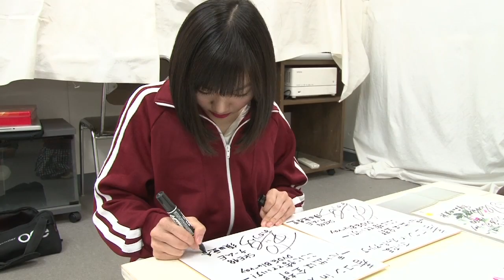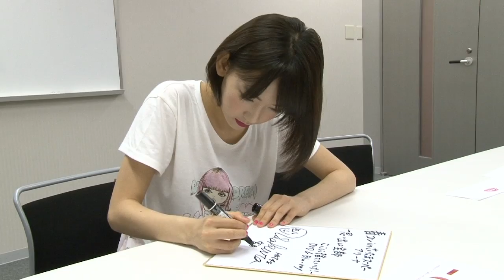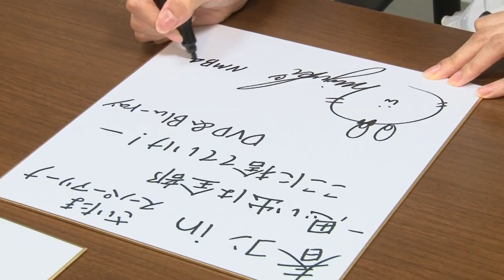【正解編】「AKB48グループ 春コン in SSA」DVD&BD発売記念キスマーク当てクイズ / AKB48[公式]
4月に開催されたSKE48、NMB48、HKT48、3グループそれぞれの単独公演「AKB48グループ 春コン in さいたまスーパーアリーナ～思い出は全部ここに捨てていけ！～」。9月4日(木)のDVD&Blu-ray発売を記念した‹ジャケット写真キスマーク当てクイズ›をLINEの公式アカウント (AKB48グループ[LINE ID: @AKB48])で行いましたが、遂にその正解を発表します！

◎‹ジャケット写真キスマーク当てクイズ›とは？
「AKB48グループ 春コン in さいたまスーパーアリーナ～思い出は全部ここに捨てていけ！～」スペシャルDVD BOX、Blu-ray BOXのジャケット写真に掲載された計3名のメンバーのキスマーク。SKE48、NMB48、HKT48から各1名ずつ選ばれたメンバーによるものですが、一体誰のものなのか？LINEの公式アカウント (AKB48グループ[LINE ID: @AKB48])では、クイズの回答を受付してきました。(現在は受付終了。)
ご応募頂いた正解者の中から抽選で3名様に、3人のメンバー直筆サイン色紙を1セットにしてプレゼントいたします！(当選者様には後日、LINE公式アカウントよりご連絡いたします。)

【商品概要】
‹スペシャルDVDBOX›
■価格：16,000円(本体価格)＋税
■収録内容：Disc7枚（本編Disc6枚、特典Disc1枚）
■セット内容：フォトブック (132ページ)、生写真5枚（ランダム封入）

‹スペシャルBlu-rayBOX›
■価格：19,000円(本体価格)＋税
■収録内容：Disc4枚（本編Disc3枚、特典Disc1枚）

‹単品›※DVDのみ
・SKE48単独公演
・HKT48単独公演
・NMB48単独公演
■価格：5,700円(本体価格)＋税
■収録内容：Disc2枚
■セット内容：リーフレット、生写真1枚（ランダム封入）

【発売日】
‹先行予約›
■～2014年9月3日(水) 23：59
AKB48グループショップ、Amazon.co.jp

AKB48 SHOP(秋葉原店)、AKB48 CAFE&SHOPS、SKE48 CAFE&SHOP with AKB48

‹販売›
■2014年9月4日(木) 00：00～

AKB48 SHOP(31店舗) 、AKB48 OFFICIAL CAFE&SHOPS、SKE48 CAFE&SHOP with AKB48

【Answer Version】”AKB48 Group Haru-con (Spring Concert) in SSA” DVD&BD Release Commemoration Kiss-mark Quiz / AKB48 [Official]

【Product Information】
‹Special DVD BOX›
■Price: \16,000 Japanese yen (plus tax)
■Product Specifications: 7 Discs (6 Discs plus 1 Bonus)
■Special Additions: Photo Book (132 pages), 5 photos (randomly chosen)
‹Special Blu-ray BOX›
■Price: \19,000 Japanese yen (plus tax)
■Product Specifications: 4 Discs (3 Discs plus 1 Bonus)
‹Separate DVD›※Only DVDs are sold separately
・SKE48 Individual Concert
・HKT48 Individual Concert
・NMB48 Individual Concert
■Price: each \5,700 Japanese yen (plus tax)
■Product Specifications: 2 Discs
■Special Additions: Leaflet, 1 photo (randomly chosen)